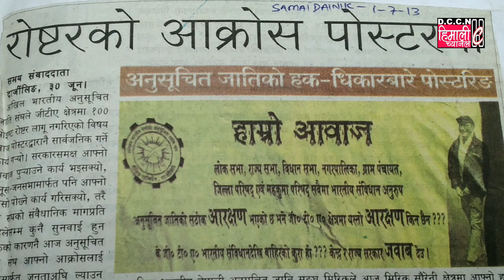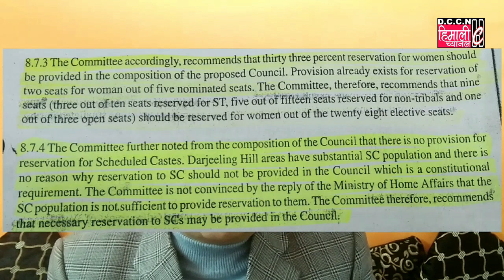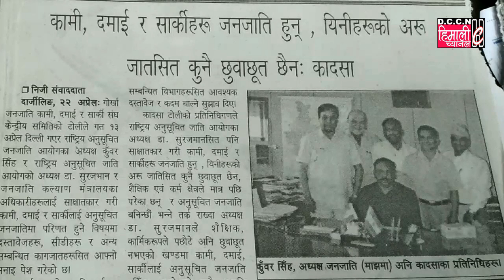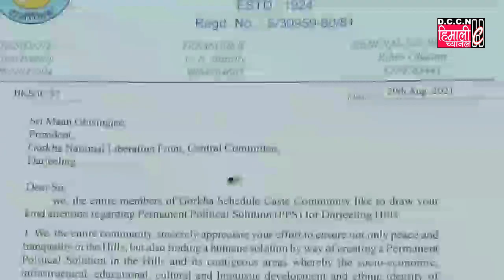DARJNEWS@Riben Ghatani, General Secretary of BKS Darjeeling React on GNLF leader Bhupen Gurung